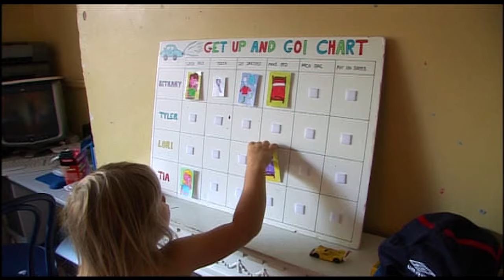Young Boy Pushes Sister Off Her Scooter! | Supernanny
Problems with siblings as this little boy pushes his sister aside.